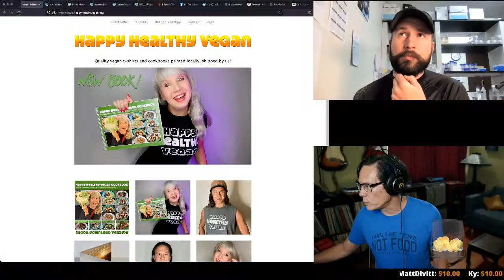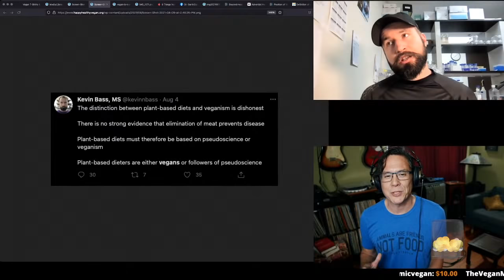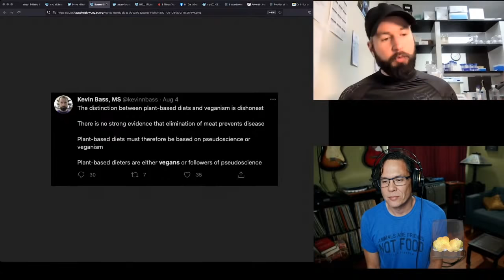Debate w/ Kevin Bass: Veganism is Just A Diet & is Pseudoscience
After seeing Kevin Bass, a non vegan, continually insisting on his twitter accounts that veganism is nothing more than a diet and that it is woo woo pseudoscience at its core, I invited Kevin to try to defend those positions. I shall make it clear that veganism is a moral stance, not a diet, and that there is nothing pseudoscientific about veganism. It's a way of living that's in accordance with a moral stance against animal cruelty. It just so happens that eating just plants can provide several health benefits as well.